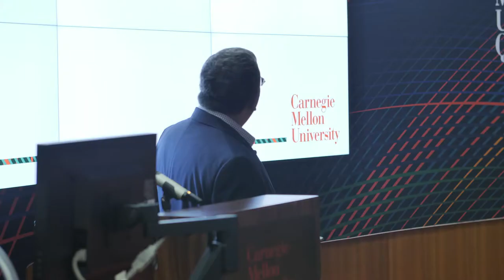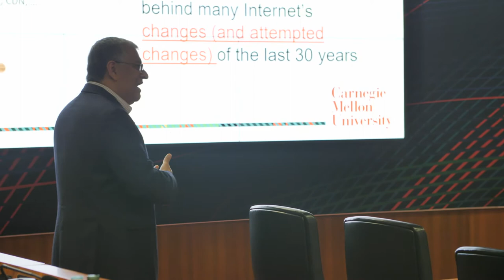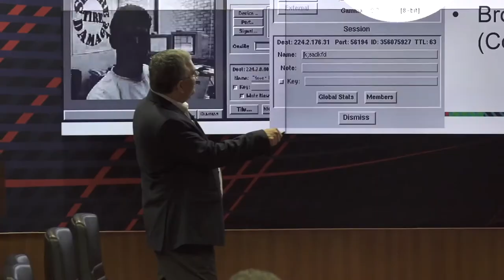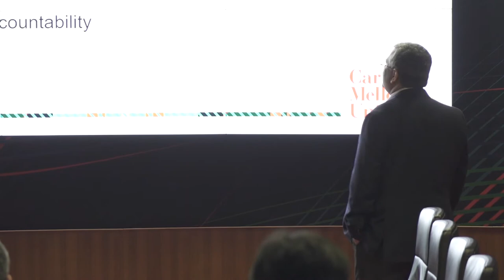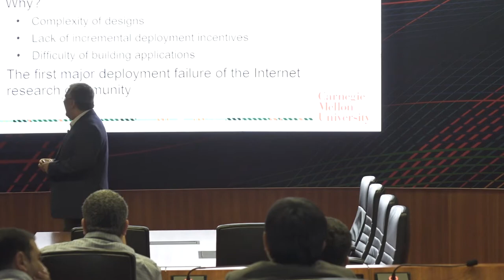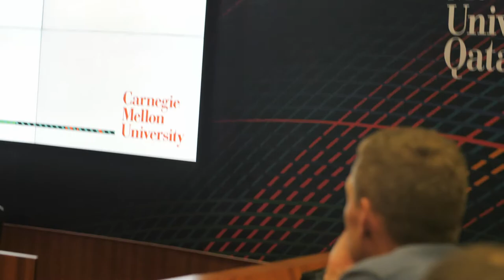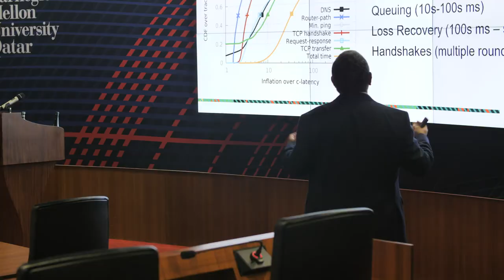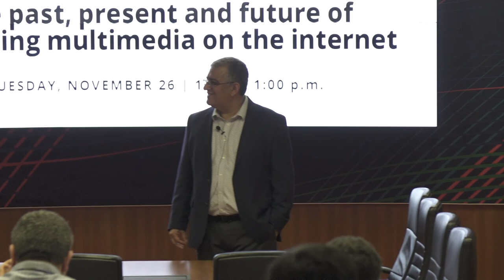The past, present and future of the internet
Srinivasan Seshan described how delivering multimedia content has been the driving force behind many internet changes over the past several decades. Seshan is the head of Carnegie Mellon University’s Computer Science Department and the Joseph F. Traub Professor of Computer Science.